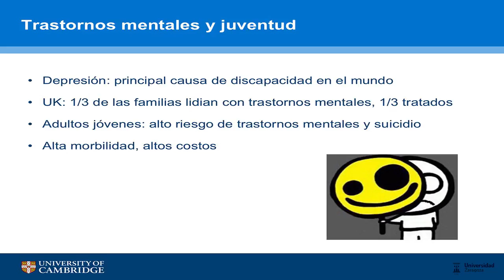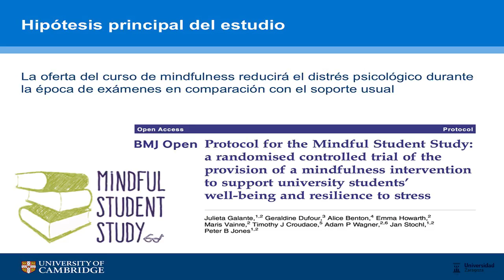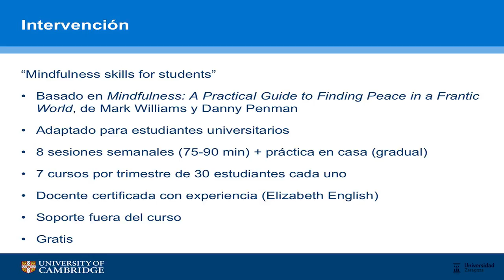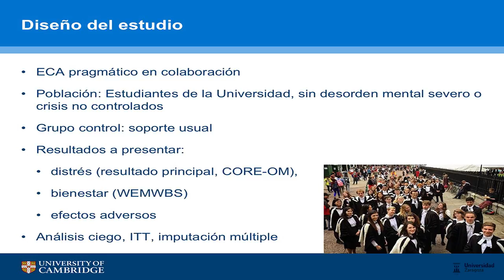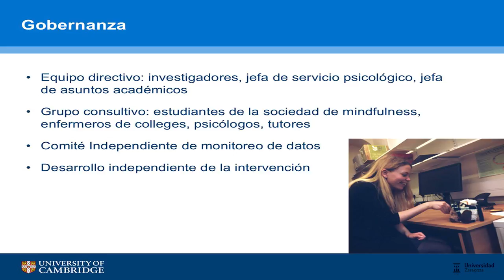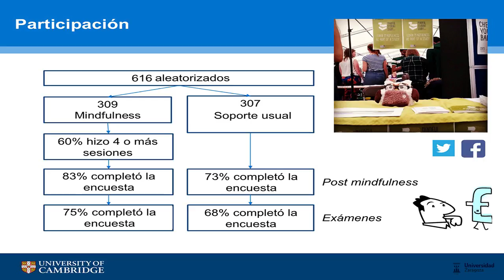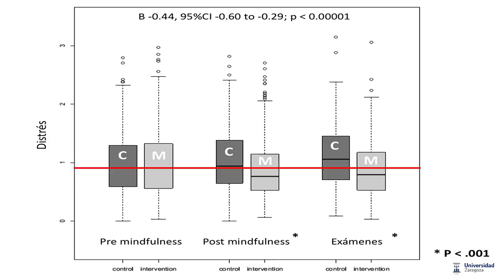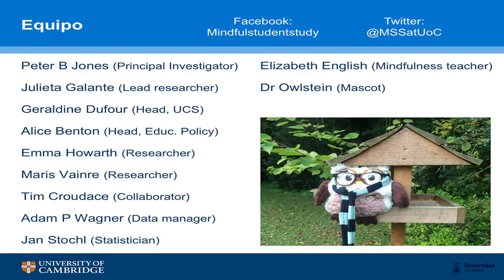Estudio controlado de mindfulness para estudiantes. Julieta Galante. Universidad de Cambridge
Julieta Galante, Universidad de Cambridge. “Estudio controlado de mindfulness para estudiantes”.

Conferencia del  "I Congreso de Mindfulness en la Educación" (Zaragoza, noviembre 2017)

El Congreso fue presidido por el Dr. Javier García Campayo